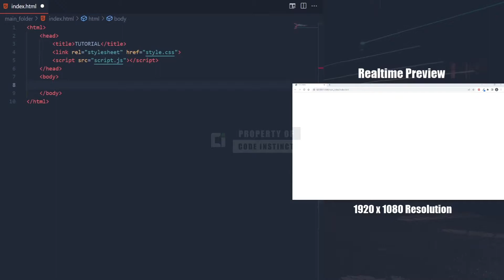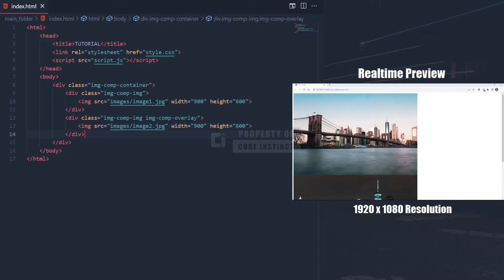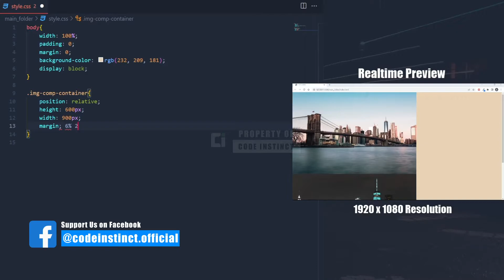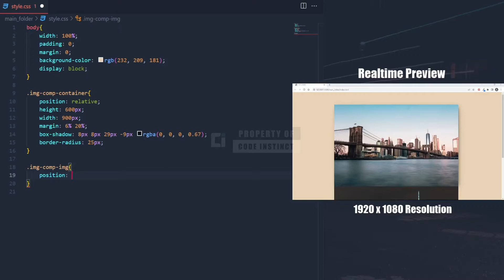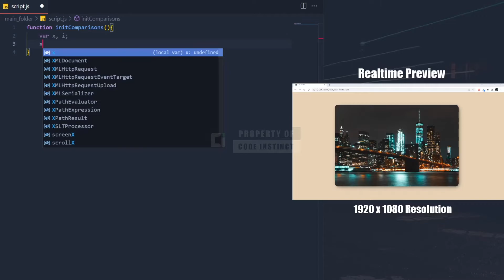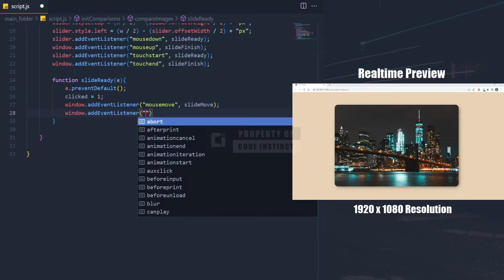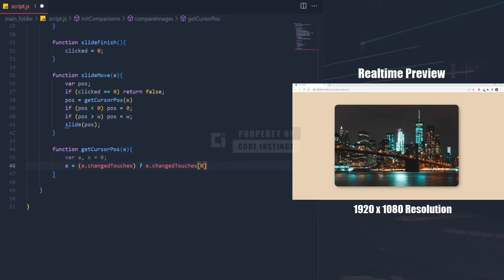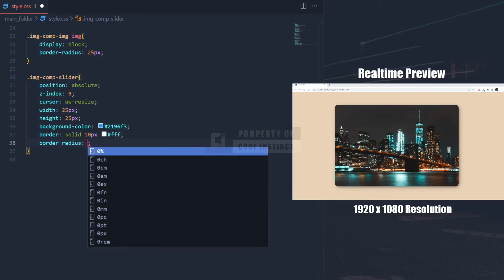Image Comparison Slider Using Javascript - TUTORIAL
If you're trying to add website feature that allow your visitor to compare between two images progress, we have a solution for you.
This comparison slider will allows you to see 2 different images at once. This feature mostly are used to compare before and after images or product comparison.
So, in this video we are going to show you step by step on how to make image comparison slider with using pure javascript.
As usual we are always to provide you convenience by separating this video into segments. So, it will allows you to navigate easier to the other part anytime.

Video Created By: R.Y Baskara